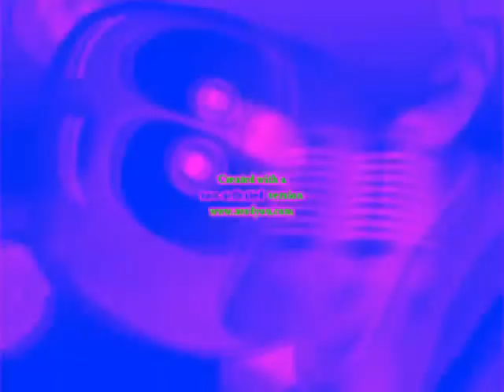Klaskyklaskyklaskyklasky Gummy Bear in RjGunner111 Major 2